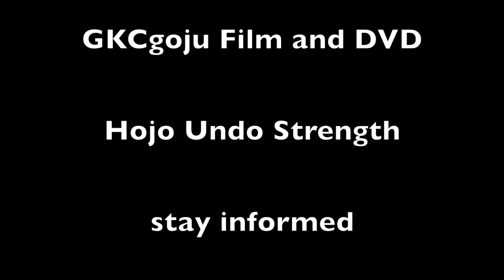Sanseiru Kata Praying Mantis Posture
Here are a couple of snippets from yesterday's bunkai bakari class focusing on Sanseiru analysis. Here we look at some concepts for ko uke (inu/kamakiri no kamae), the final posture of the kata. A more detailed video is available on GKCglobal memeber's page.

Sanseiru analysis webinar is March 4th.